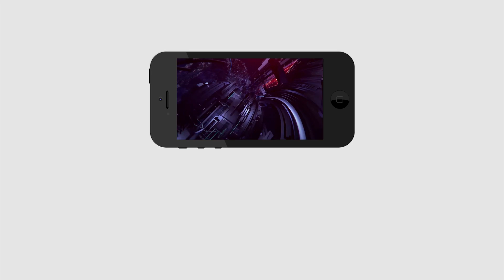Tirupati Public Comments About Chandrababu | Ys Jagan | AP Elections 2019 | PDTV News